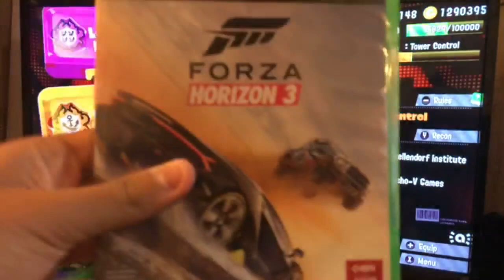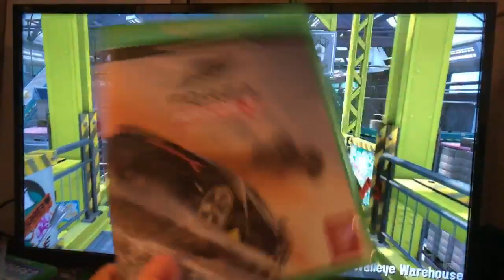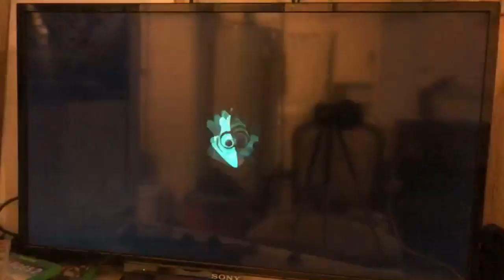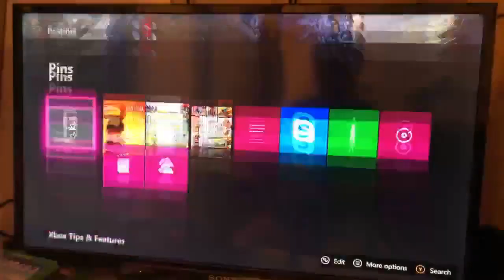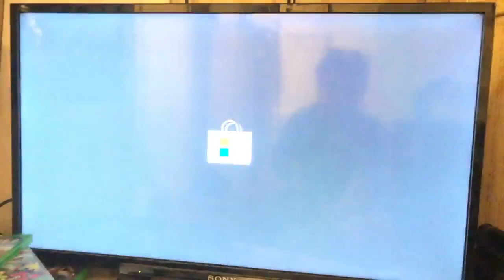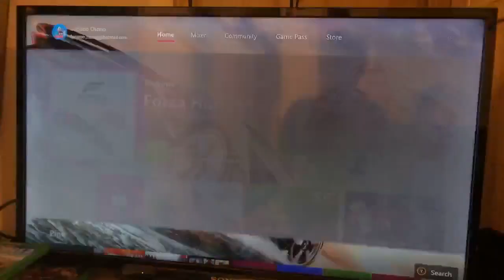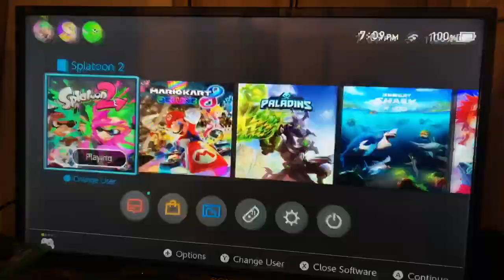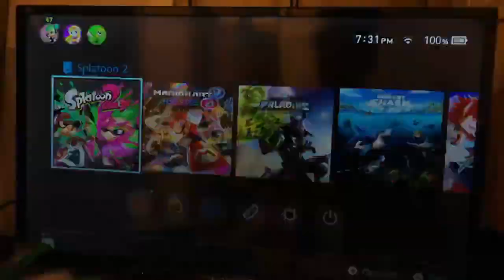Splatoon 2 and Forza Horizon 3 gameplay live with my viewers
Here we go playing splatoon 2 and forza horizon 3 with my viewers if anyone wants to play my friend code is 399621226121.My discord servers are Luciano#8873 and Lucianogamez#7380.